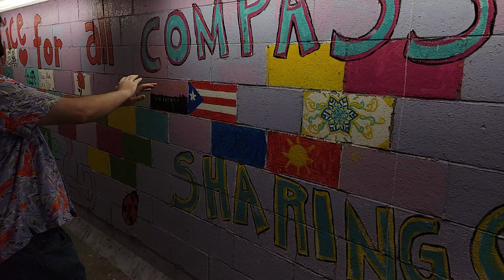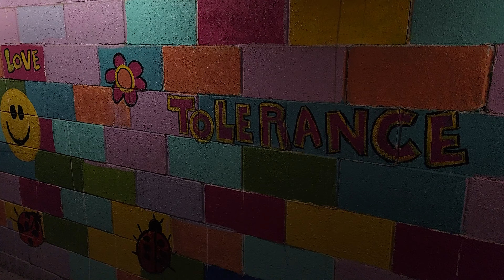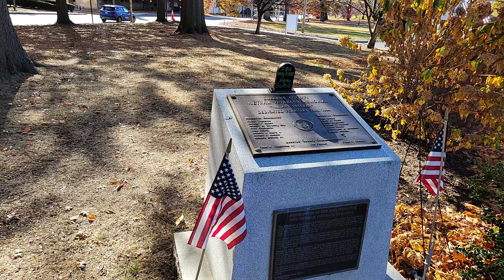The Wilkes-Barre Art Crawl 2024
A guided tour of the many public displays of artistry that can be found in and around the humble city of Wilkes-Barre, PA.